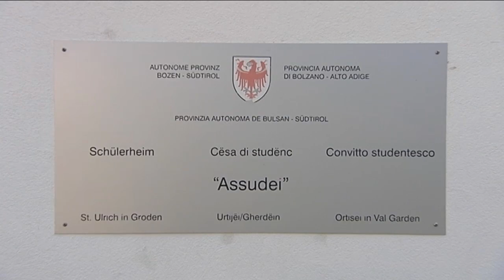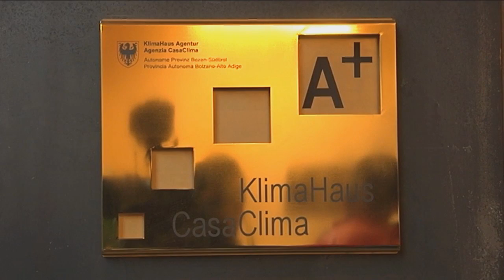Florian Mussner: RAI y stieres per i jëuni te si bilanz de legislatura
La RAI ladina, stieres per i ladins, l mantenimënt y ressanamënt (energetich) mpede frabiché da nuef, la mpurtanza strategica dl internet aslune, miëur priejes dl strom, la ublianza de Cësa tlima "A" y Saslonch - Sela tl arpejon Dolomites Unesco ie stai argumënc che l assessëur Florian Mussner à purtà dant te si bilanz de legislatura ai 5 de agost a Urtijëi.